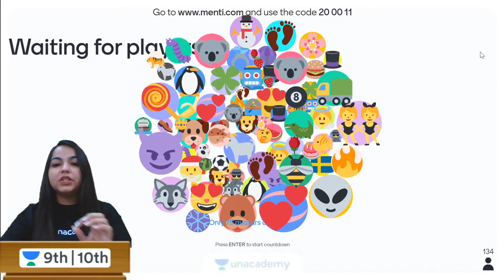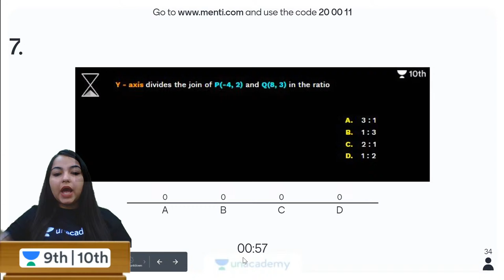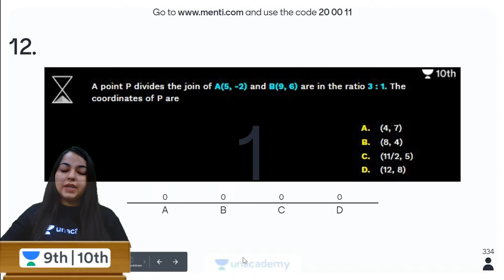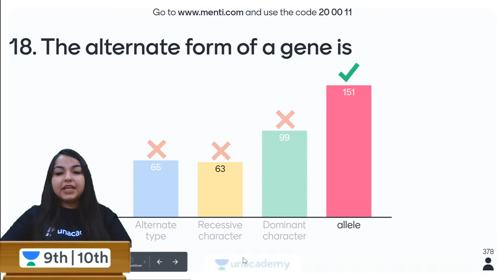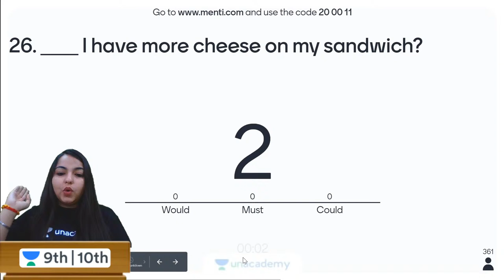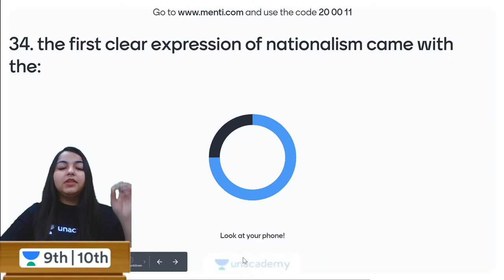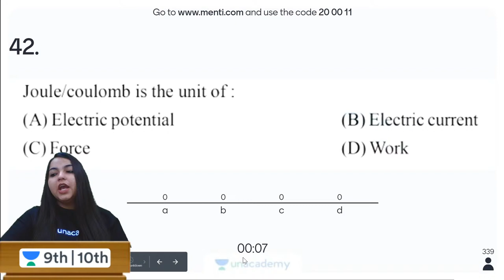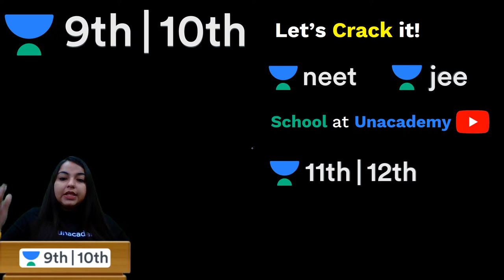Let's Crack 10th Boards | Weekend Menti Quiz 3 | Unacademy Class 9 and 10 | Deepakshi Ma'am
To download notes of this session, click here NOW:

To participate in the Live Quiz, go and enter the code: 20 00 11 and register with your full name.

Unacademy Class 9 and 10 brings you the Weekend Menti Quiz, the ultimate Menti Quiz Session in which one instructor from the channel will quiz you each Sunday with questions from every single subject! These questions will take up the entire syllabus covered on the channel up to the day of the quiz.

1. Learn from your favourite teacher
2. Dedicated DOUBT sessions for IIT JEE 2020
3. One Subscription, Unlimited Access to Live Online Classes and Videos
4. Real-time interaction with best-in-class teachers
5. You can ask doubts in live online classes
6. Limited students in each IIT JEE Online Class
7. Download the videos & watch offline